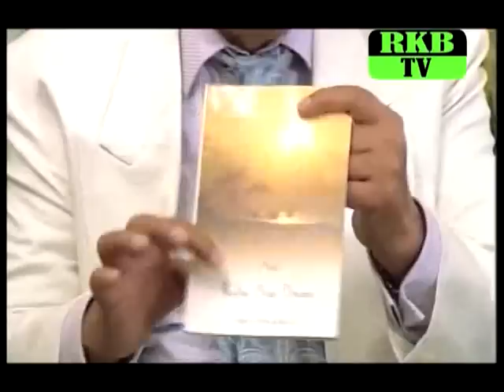DHARAMENDRA TO THE RKB SHOW : EACH TIME I LOOK AT HEMA JI I FALL IN LOVE WITH HER EVERYTIME...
In what is perhaps his most candid conversation ever, the great Dharamendra tells THE RKB SHOW that each time he meets Hema Malini he falls in love with her all over again...and Dharamendra also talks about his love for James Dean, William Holden, Gregory Peck and Victor Mature...all Hollywood stars and how for him "Dilip Kumar will always be the greatest actor ever..." Only on RKB TV